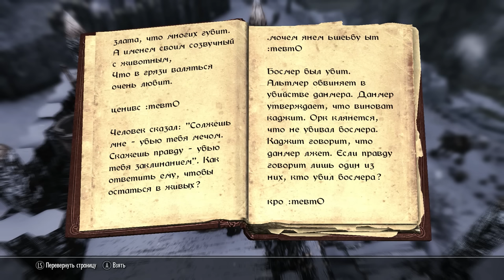The Elder Scrolls 5: Skyrim - #42 [Крепость сородичей.Нарзулбур]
Прохождение The Elder Scrolls 5: Skyrim. Играю за симпатичную Орочку на уровне сложности "Легендарный".

The Elder Scrolls V: Skyrim (Древние свитки 5: Скайрим) —мультиплатформенная ролевая игра с открытым миром, разработанная студией Bethesda Game Studios и выпущенная компанией Bethesda Softworks.
Действие Skyrim происходит в вымышленной провинции Скайрим на материке Тамриэль, спустя двести лет после событий предыдущей игры серии, The Elder Scrolls IV: Oblivion. Основная сюжетная линия игры связана с появлением в Скайриме могущественного дракона Алдуина, Пожирателя Миров; на безымянного главного героя, известного как Довакин, Драконорождённый, возложена задача остановить возвращение драконов и победить Алдуина.
Подобно предыдущим играм серии, Skyrim предоставляет игроку возможность свободно путешествовать по обширному игровому миру, обследуя его и самостоятельно находя новые места и задания.